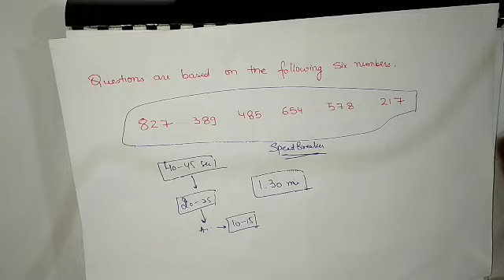Reasoning - 6 Number Based Questions - For Bank PO / CLERK (5 Marks)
Today's Topic - Reasoning

Before watching this video. Please go through other topics.
We have covered half of our journey.
To all those who are new you can go through the following topics and then continue with us

REASONING (25-30 Marks)

QUANTITATIVEAPTITUDE (16 Marks)

You can also join for practice questions